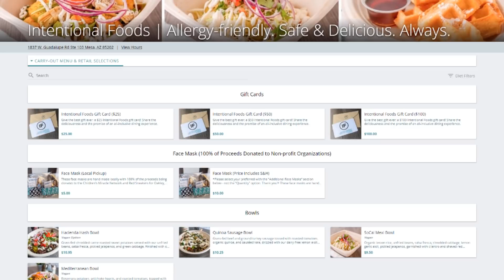Getting Back to Work | Marketing Strategies for Success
With each episode, we'll share the latest digitalmarketing & branddevelopment tips & techniques to help you tell YOUR story and create YOUR future. From socialmediamarketing, websitedesign, multimediaproduction, emailmarketing, and everything in between, you will learn how to strengthen your brand, increase your digital footprint, and grow your business.

Our entire purpose, our entire mission at PRISM is realized in helping you share your story in a way that helps you grow your business. We have the expertise, the tools, and the resources to make sure that your audience hears your message and realizes the value in doing business with you.We specialize in creative, digital, marketing solutions; solutions that include engaging social media marketing, multimedia production, graphic design, email marketing, and so much more. And, with custom-created strategies for nearly every budget, we’re ready to work with you.

If you’re ready to share your story, build your brand, and grow your business, let’s get started. Create your future with PRISM Media.

PRISM Media
12035 N Saguaro Blvd Suite 202